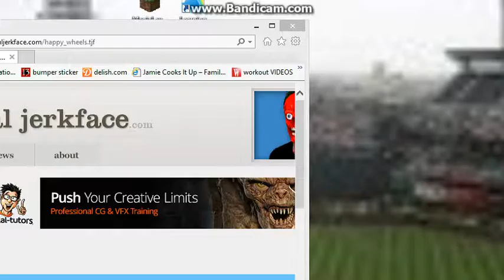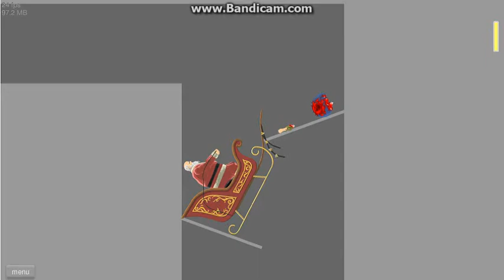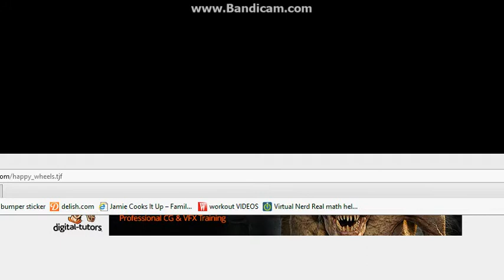Happy Wheels! #2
Description